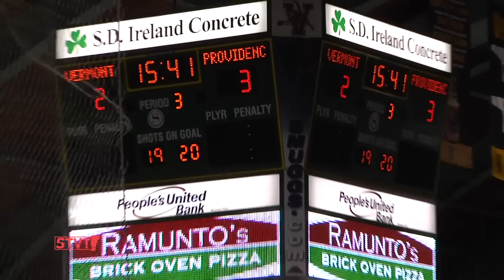UVM Pep Band [SIV288]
11/2/12: Friday night the UVM men's hockey team got some musical support from The Fighting Catamount Band during their game against Providence.  Since the '60's the official pep band for UVM's athletic teams has been helping crowds tap into their team spirit.